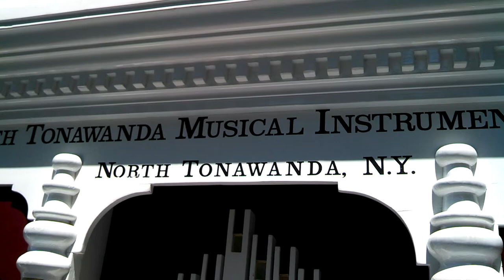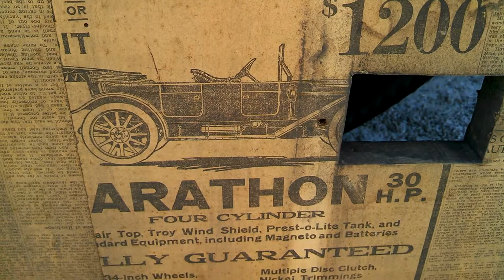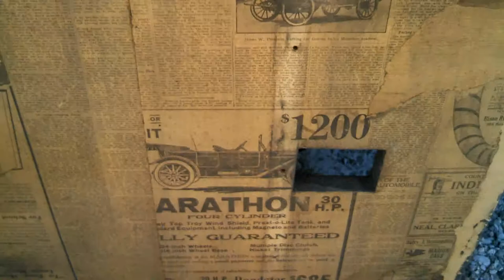The Spirit of Long Beach band organ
1912 North Tonawanda band organ on the back of a 1929 Dodge Brothers 3/4 ton pickup truck